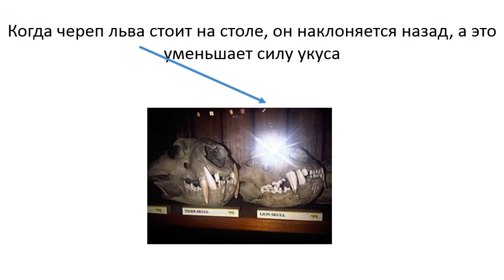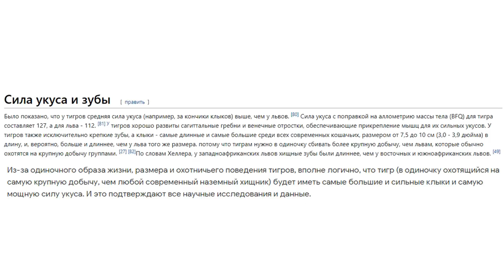ПОЧЕМУ У ТИГРА СИЛЬНЕЕ УКУС ЧЕМ У ЛЬВА?